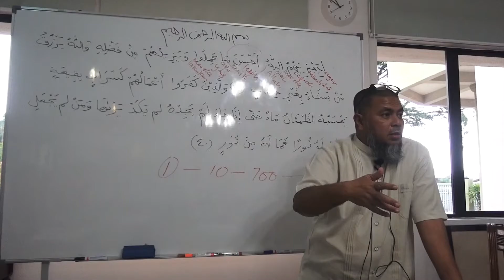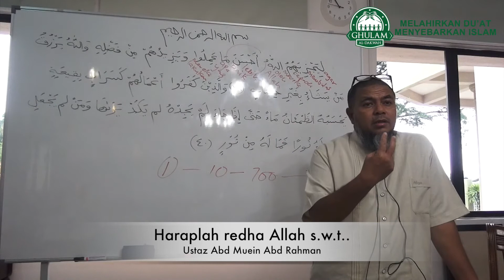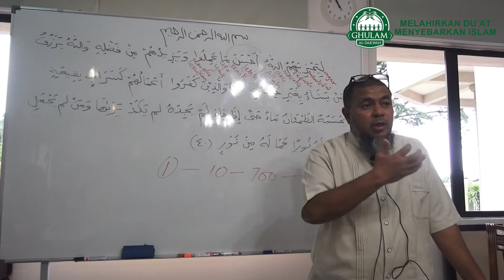Ustaz Abd Muein Abd Rahman||Haraplah redha Allah s.w.t